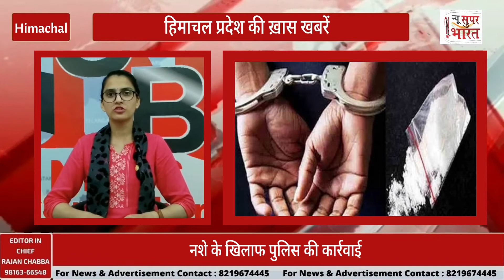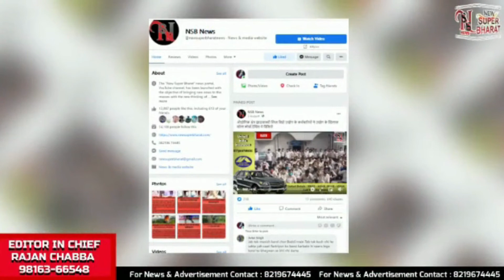Evening Updates |NewSuperBharat News |BULLETIN| NSB NEWS| Himachal News | Himachal Pradesh| 256 day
Evening Updates |NewSuperBharat News |BULLETIN| NSB NEWS| Himachal News | Himachal Pradesh| 255 day|

हिमाचल की आज की खास खबरें       NSB NEWS BULLETIN HIMACHAL TODAY

विधानसभा चुनाव के लिए लगातार चार दिन चार संसदीय क्षेत्रों में मोर्चा संभालेंगे नड्डा

 स्वर्णिम दृष्टिपत्र के लिए सुझाव लेने के लिए वेबपोर्टल का लोकार्पण

हिमाचल में बैंकिंग सेक्टर में निकली नौकरियां

हिमाचल की जनता से कांग्रेस की अपील

कुटलैहड़ में पर्यटन होगा प्रमोट

नशे के खिलाफ पुलिस की कार्रवाई

हमीरपुर मेडिकल कॉलेज में लगी पोर्टेबल एक्स-रे मशीन

BJP की रैलियों में भीड़ देखकर कांग्रेस में बौखलाहट

इग्नू में 17 तक ले सकेंगे एडमिशन

टूटीकंडी से CTO के लिए HRTC की टैक्सी शुरू

Evening Updates |NewSuperBharat News |BULLETIN| NSB NEWS| Himachal News | Himachal Pradesh| 209 day|

NsbNewsBulletin |
New Super Bharat |
NewSuperBharat |
HIMACHAL NEWS UPDATE |
HimachalNewsUpdate
AajKiVisheshKhabren|
HP NEWS |
HpNews
HimachalNews |
SAMACHAR |

हिमाचल खबर
खबर हिमाचल
हिमाचल न्यूज़